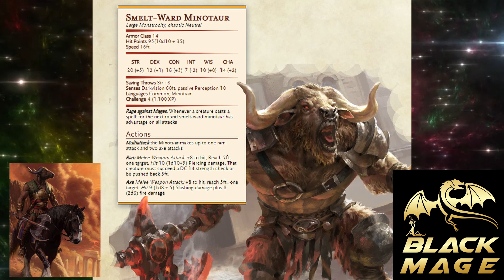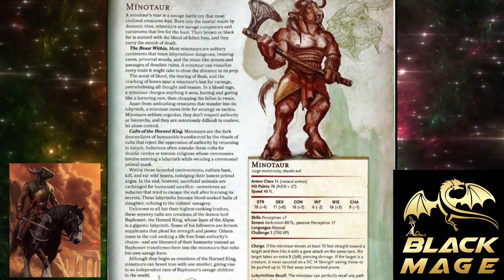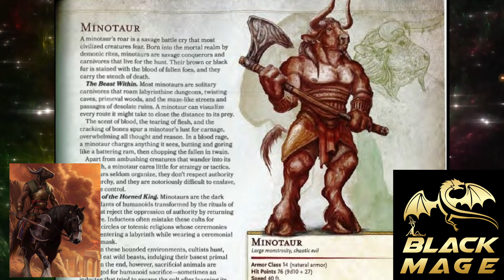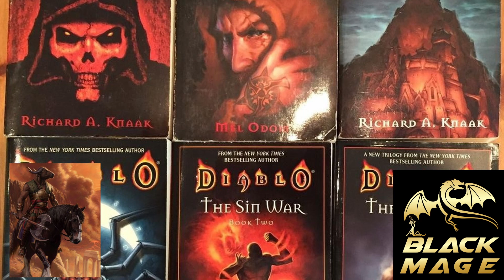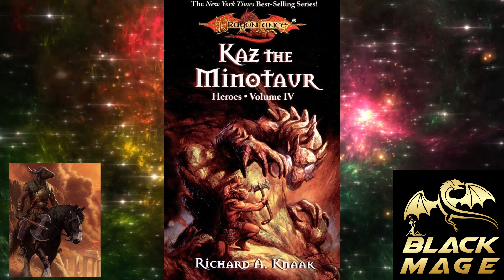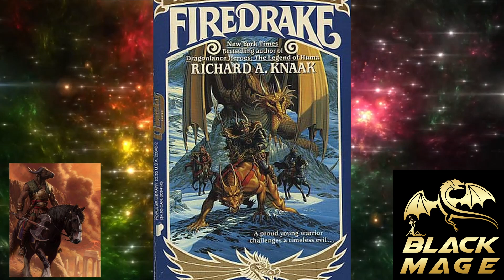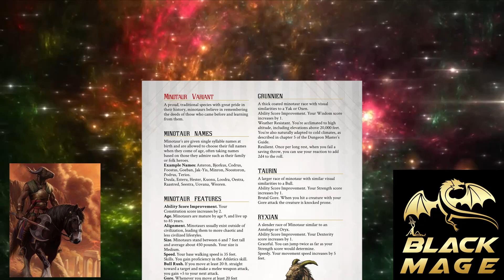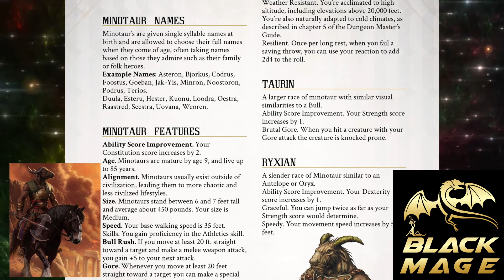DragonLance author Richard A. Knaak interview, Minotaurs and much more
A very interesting interview with one of my favorite DragonLance authors Richard A. Knaak.
we talked
Legend of Huma, Kaz the minotaur, Land of the Minotaurs, The Minotaur Wars Series and Ogre Titans, Reavers of the Blood Sea, The Citadel.
writing and more.
all art is owned by its creators